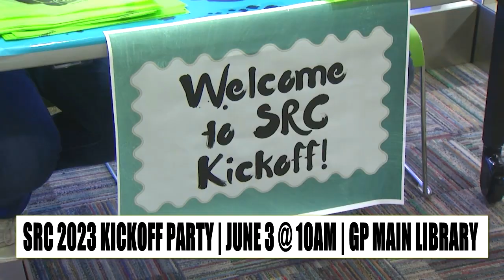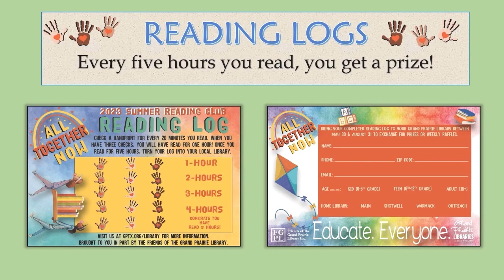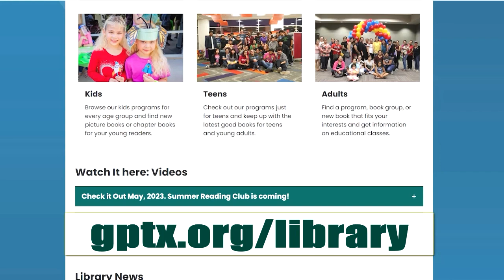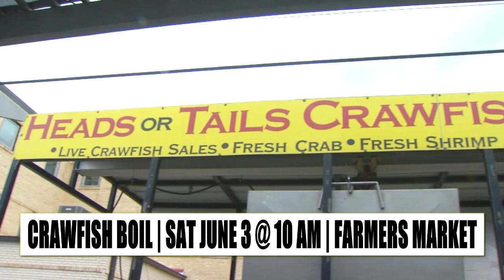City of Grand Prairie: Mayor's Message 0623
Mayor Ron Jensen's monthly update on the latest news and events in GP.